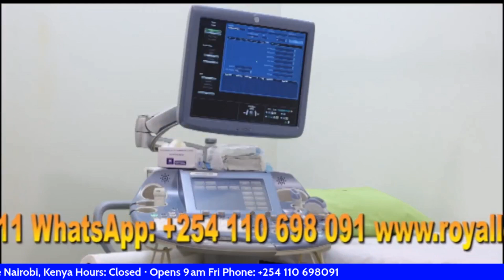DR JUWAYRIYA DHICIS IYO DHAMAYS XOG CULUS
Sudan crisis: Further fierce fighting as clashes spread
Fierce clashes have been reported across Sudan as fighting between rival armed factions continues to spread.

The escalation came on the second day of clashes between the army and Rapid Support Forces (RSF) paramilitaries which have now left at least 59 dead.

The Sudanese army said it had taken hold of RSF bases in Port Sudan, Kasala, Kadaref, Demazin and Kosti.

The RSF claimed to occupy sites in Omdurman and Darfur, as well as Merowe Airport in the north.

But later accounts indicated that the army had regained control of the airport, with the military saying they were dealing with "small pockets of rebels".

Witnesses in Sudan told Reuters news agency that the army appeared to be gaining the upper hand in the country's power struggle after blasting RSF bases with air strikes.

Earlier, the two sides observed a temporary humanitarian ceasefire to allow the wounded to be evacuated.

It followed complaints from doctors' unions that it was difficult for medics and sick people to get to and from hospitals while the fighting was raging.

Shock and anger in Khartoum, a city not used to war
A simple guide to what's going on in Sudan
The brief pause in the fighting came as a chorus of international voices called for a permanent end to the violence.

Kenya's Ruto to deal with those involved in criminal activity during protests
Kenya's President William Ruto on Tuesday warned he would deal with all those involved in criminal activity during Monday's protests, he said during a visit to Germany.

Police fired teargas and water cannons at stone-throwing supporters of opposition leader Raila Odinga on Monday during a second week of protests against the government and high food prices, with one person shot dead in the western city of Kisumu. In separate incidents on Monday, unidentified people vandalised a property belonging to Odinga's family and another owned by former president Uhuru Kenyatta, who supported Odinga in last year's election, Kenyan media reported.
Former President Donald Trump has been indicted by a New York City grand jury
Trump supporters outside Mar-a-Lago after indictment
Mr Trump, 76, is the first serving or former US president to face charges..
Who is Stormy Daniels and what did she say happened with Trump?
 Former President Donald Trump was indicted in New York City
Protests in Israel after Netanyahu sacks defence minister
Israeli gun ownership rising as violence surges
Israel protests continue despite delays to legal reforms
Bashir Abdi |  Abdi Nageeye  Rotterdam Marathon

Raila Odinga on anti-government protests in Kenya
France pension reform protesters clash with riot police.
Mass Israel protests after Prime Minister Benjamin Netanyahu fires defence minister